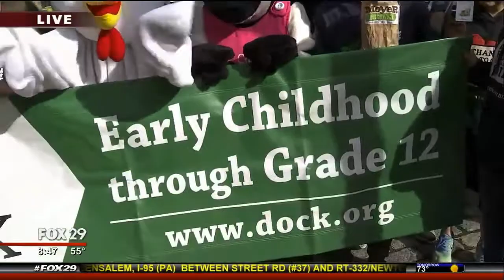Dock on Fox 29 5.7.2018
Dock Mennonite Academy was featured on Fox 29's Good Morning show, promoting the Country Fair & Auction coming up on May 18-19, 2018!